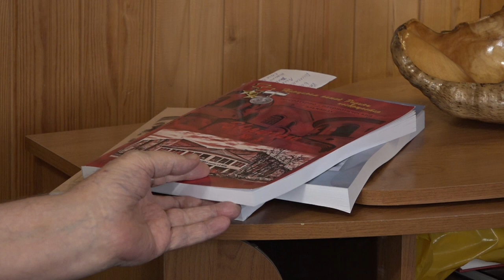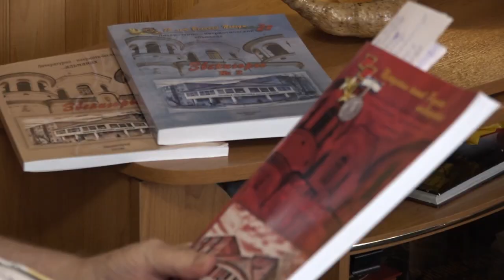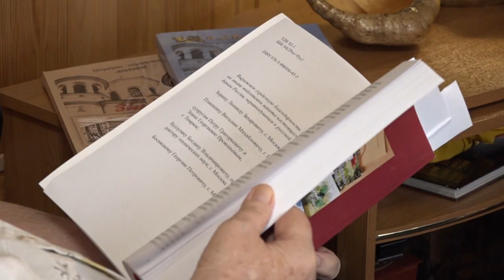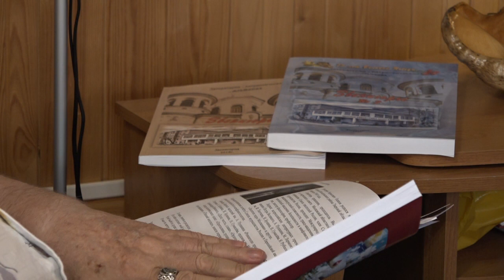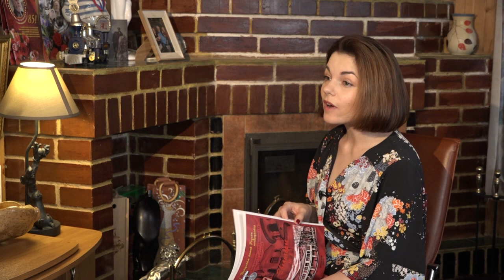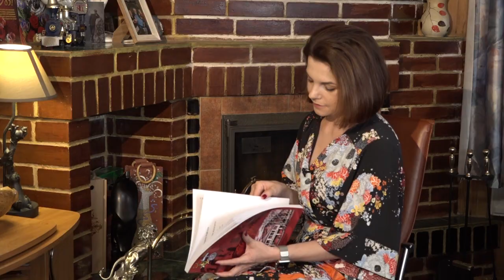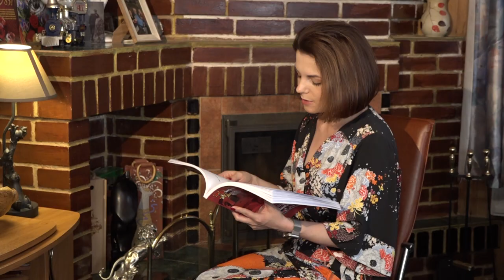Специальное интервью Презентация альманаха ЛИТО Звенигорье